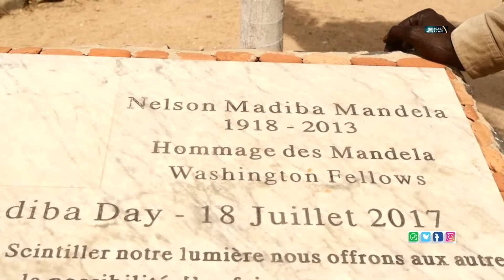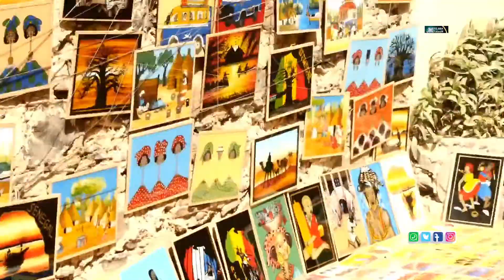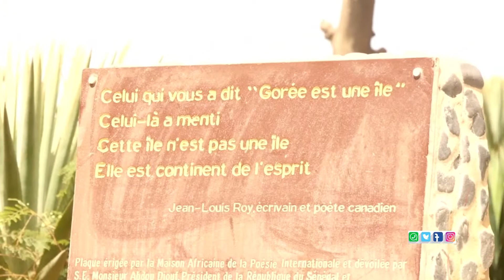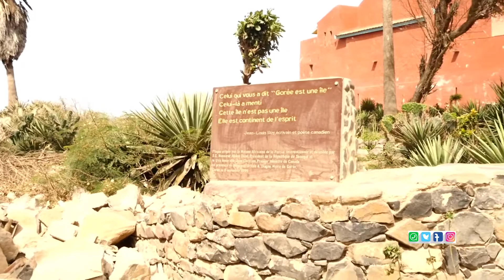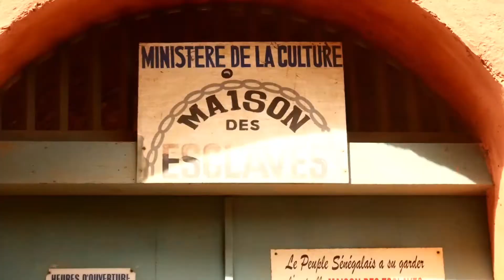Part 1|Ile de Gorée dans tous ses contours| comme jamais raconté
Ile de Gorée dans tous ses contours| Ils de Gorée comme jamais raconté